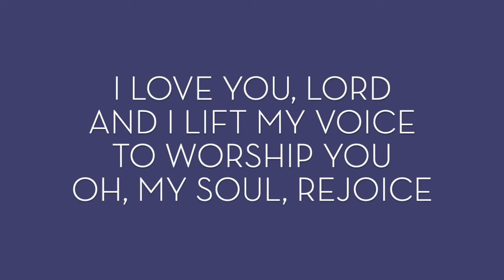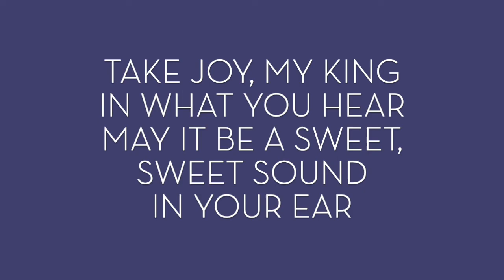I love you, Lord (Sung at Asbury Revival 2023)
I LOVE YOU, LORD (432hz)

And I lift my voice
To worship you
Oh my soul rejoice
Take joy, my king
In what you hear
May it be a sweet sweet sound
In your ear